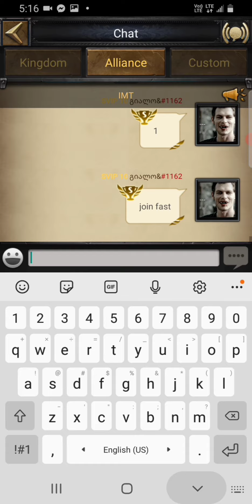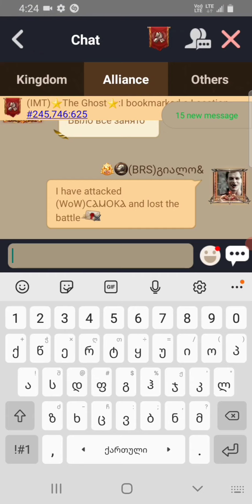clash of kings - kvk 1162 vs 245, 1361